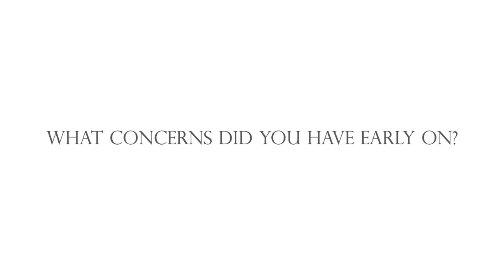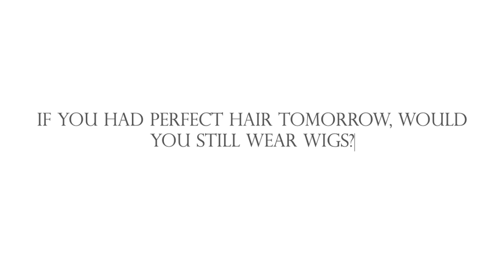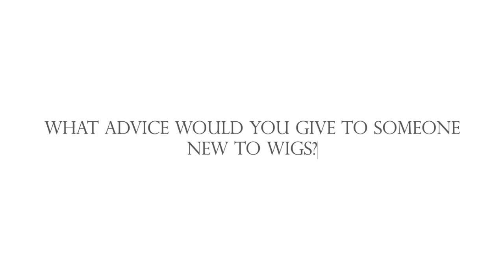Crohn's Disease and Hair Loss: A Woman's Journey into Wigs | In Good Company Series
In this insightful video, Erynn from real.wig.fun candidly discusses with Christina, Wig Expert from The Wig Company, about her experience with hair loss following a Crohn's Disease diagnosis, her journey into the world of wigs, and her learnings along the way. She also shares her experience of breaking the news about her wig-wearing to friends and family.

Our 'In Good Company' series is aimed at bringing together individuals who wear wigs for a variety of reasons, including medical conditions like Crohn's disease. It's a platform to share, inspire, and support each other because there's nothing better than being in good company when dealing with similar challenges.

If you're a woman dealing with hair loss due to medical reasons or specifically Crohn's disease, this video is for you.